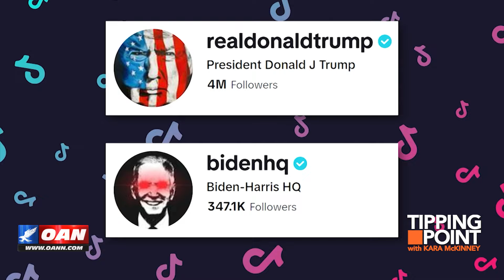Trump Warns His Lawyers Against Begging Judge Merchan to Keep Him Out of Prison